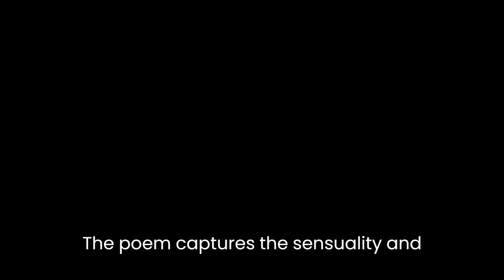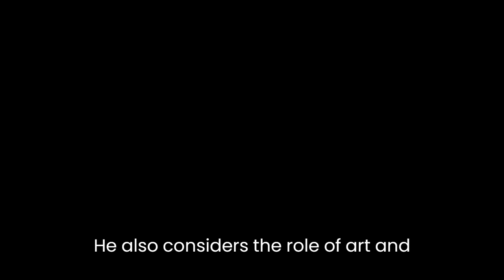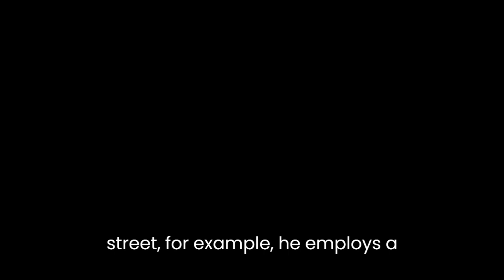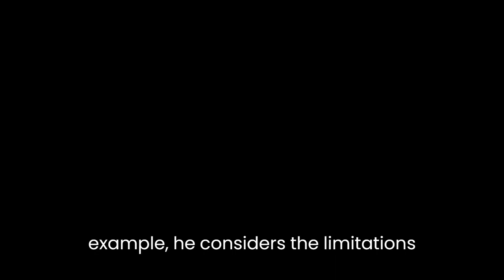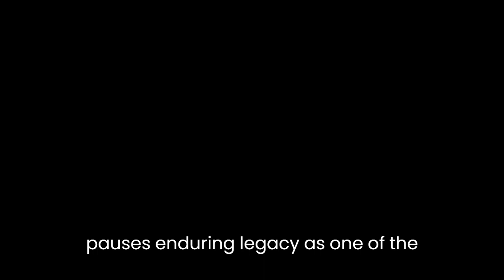"Selected Poems" By Octavio Paz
Octavio Paz was a prominent Mexican poet and writer, whose work is known for its intense lyricism and profound philosophical insights. His collection of poems, "Selected Poems," is a testament to his poetic genius, showcasing his ability to explore a range of themes, from love and desire to politics and history, with a deep understanding of human emotions and experiences.One of the key themes that run through the poems in this collection is the idea of love, which Paz examines from various angles. In "As One Listens to the Rain," he evokes the beauty and power of love through his description of the rain, which becomes a metaphor for the intensity of feeling between two people. The poem captures the sensuality and eroticism of love, as well as its ability to transform and renew. Similarly, in "Piedra Nativa," Paz explores the transformative power of love, suggesting that it has the capacity to dissolve boundaries and create new connections between people.Another major theme in Paz's work is the idea of history and politics, which he explores in a number of poems, including "Sunstone" and "A Draft of Shadows." In these poems, Paz reflects on the complex and often painful legacies of colonialism and imperialism, as well as the struggle for independence and self-determination in Latin America. He also considers the role of art and literature in shaping political and social consciousness, suggesting that they can serve as a means of resistance and liberation.One of the hallmarks of Paz's poetry is his use of language, which is often richly layered and complex, drawing on a range of literary and cultural references. In "The Street," for example, he employs a variety of poetic techniques, including repetition and juxtaposition, to create a vivid portrait of urban life. The poem is full of sensory detail and captures the energy and chaos of the city, while also conveying a sense of the isolation and loneliness that can accompany urban existence.Throughout "Selected Poems," Paz also reflects on the nature of art and creativity, exploring the relationship between the artist and the world around them. In "Limits of Painting and Poetry," for example, he considers the limitations of art forms in capturing the complexities of human experience, suggesting that they can only ever be partial and incomplete representations of reality. At the same time, however, Paz celebrates the power of art to transcend these limitations, suggesting that it can create new ways of seeing and understanding the world.Finally, one of the most striking features of Paz's poetry is its ability to evoke a sense of transcendence and spiritual yearning. In "The Blue Bouquet," for example, he explores the idea of mortality and the possibility of transcendence through his depiction of a man who is pursued by a group of strangers in a remote village. The poem is full of vivid, surreal imagery, which creates a sense of unease and mystery, while also conveying a sense of the universal human desire for transcendence and meaning.In conclusion, "Selected Poems" by Octavio Paz is a powerful and deeply moving collection of poetry that showcases the breadth and depth of the author's artistic vision. Through his exploration of themes such as love, politics, history, language, and spirituality, Paz creates a rich and complex tapestry of human experience that resonates with readers across cultures and generations. His use of language is masterful, evoking a wide range of emotions and sensations, while also challenging readers to think deeply about the nature of art and the human condition. Ultimately, "Selected Poems" is a testament to Paz's enduring legacy as one of the most important poets of the 20th century.